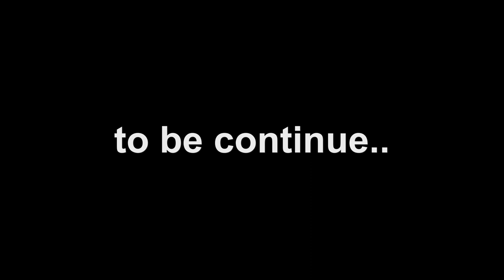Ghost Recon Advanced Warfighter 2 Let`s Play # 02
Ghost Recon Advanced Warfighter 2 Let`s Play

Dies ist eine Aufzeichnung von einem LAN-Game welches auf der Koop-Map Hostage
stattfindet.